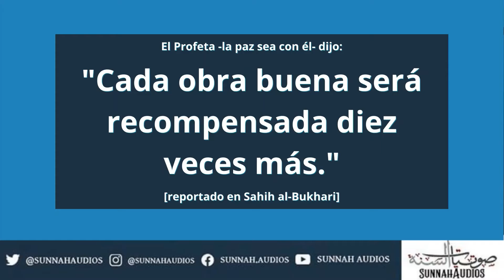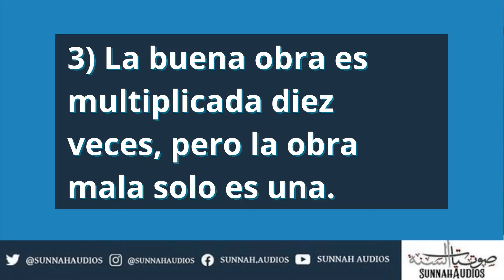Memorizacion del Hadiz 3: La Obra es recompensada 10 veces mas